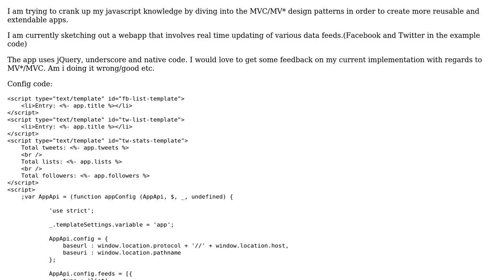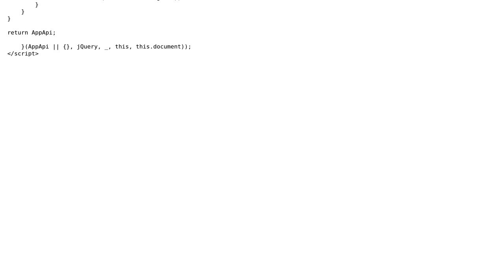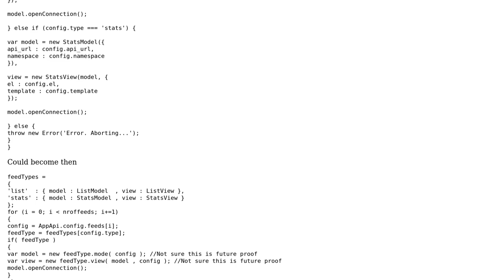Code Review: Learning MV\* based javascript, would appreciate a review of my current app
With thanks & praise to God, and with thanks to the many people who have made this project possible! You are responsible for your own actions.